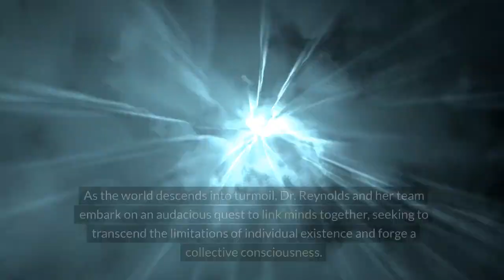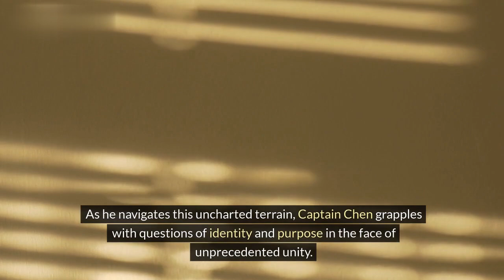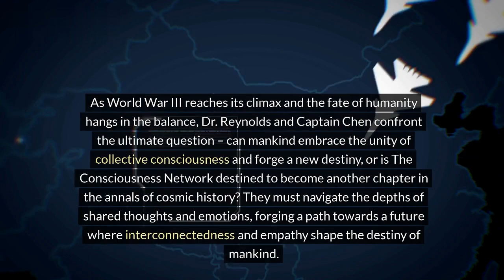The Consciousness Network: Humanity's Evolution into Collective Consciousness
Embark on an extraordinary journey through The Consciousness Network, where minds merge into a collective consciousness amidst the chaos of World War III, blurring the boundaries between individuals and forging a new form of existence. Immerse yourself in an expansive narrative of existential exploration, metaphysical discovery, and the evolution of human consciousness in an era of profound transformation.